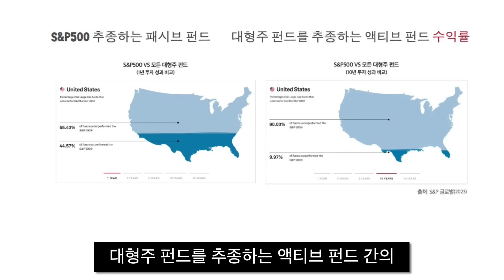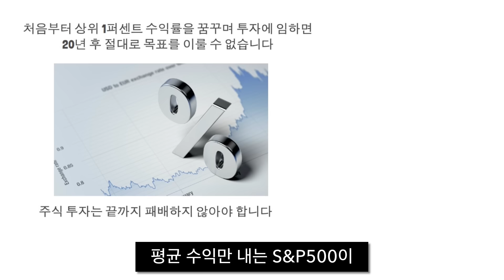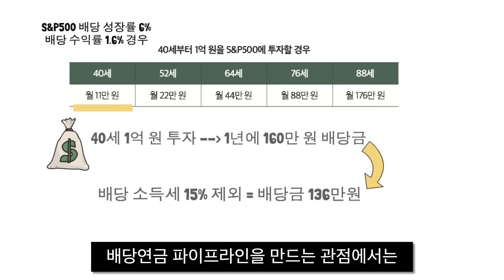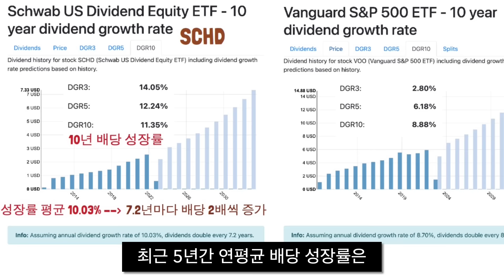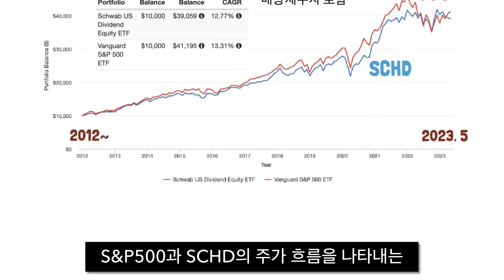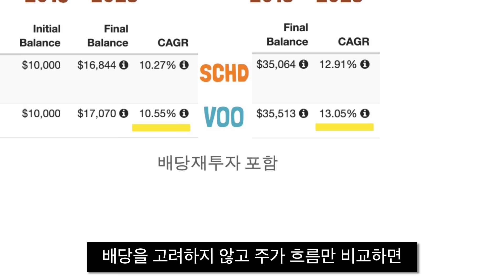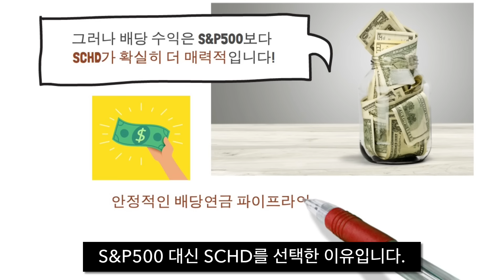배당성장으로 분석한 S&P500​ vs SCHDㅣ책- 최강의 배당연금 투자​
안녕하세요,
[최강의 배당연금 투자]​

도입부
배당연금술사 지음
- 20년 후 상위 1% 투자자 되는 법
스포츠의 세계에서는 기간보다 기록이 중요합니다.
투자의 세계는 조금 다릅니다.
반짝 수익률 1위를 기록한 사람을 두고
투자의 대가라 부르지 않습니다.
오랫동안 꾸준한 성과를 내야 그 반열에 듭니다. ​

* 이 책은 이전에 출판사 지원으로 소개드린 적이 있으나,
오늘은 제가 유용한 내용을 추가하고자
만든 영상이랍니다 :)
크몽 전자책 구매 링크 ​​​​​​​​
크몽 영상편집 강의 VOD 구매 링크